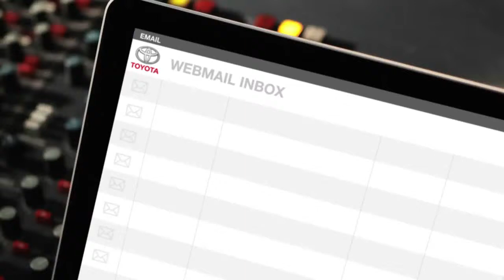Back Seat Chef Toyota Yaris Outsmart Shout Out